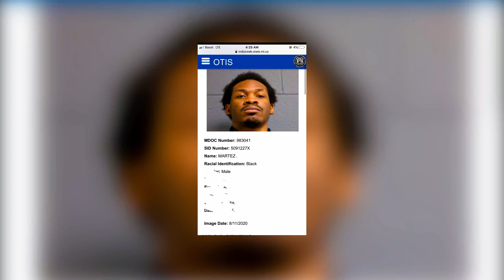Tavy Hitler | "Free Mook" [4k Music Video]